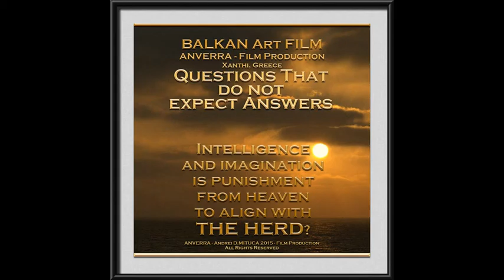ANVERRA Films 2017 - The ART of Cesar SANTOS...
BALKAN Art FILM & ANVERRA Films 2017 , presents:
The ART of Cesar SANTOS...